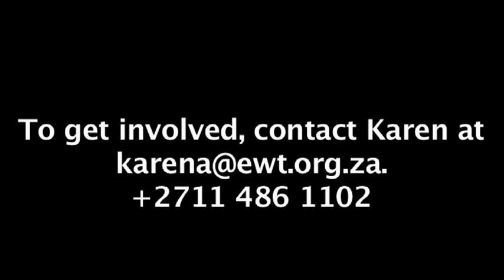EWT Dugongs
The 8th -- 12th of October this year is National Marine Week with the theme: "Southern Oceans: it's the small things that count." The purpose of this week is to raise awareness and mobilise action around marine and coastal conservation. The
Endangered Wildlife Trust's Source to Sea Programme is working to conserve aquatic ecosystems from the headwaters of rivers to their confluence with the ocean and beyond. Through Biodiversity Stewardship, integrated catchment and coastal management, strengthening of compliance and enforcement, education and awareness-raising and the development of alternative livelihoods via the "green economy", we are implementing conservation-in-ACTION projects on the ground, in priority freshwater, marine and coastal ecosystems. We are currently working in the Bazaruto Archipelago to protect the rare and endangered marine mammal, the Dugong and its seagrass habitat. We are also one of the Gauteng implementers for the WWF-South African Sustainable Seafood Initiative (SASSI), where we are working with the seafood industry and consumers to guide more sustainable choices and best fishing practices.  to find out more and join us to become an activist for the Dugongs